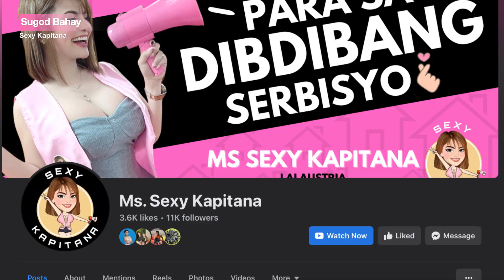LAI AUSTRIA | Sexy Kapitana nag-abot ng tulong sa isang Cervical Cancer patient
Para sa lahat ng gustong magpaabot ng tulong para sa pamilya Cadampog, Mag message lang po sa aming mga social media accouts;

or Mag comment lang sa video na ito.